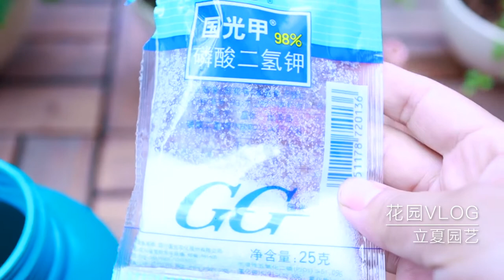厲害了，倒掛金鐘小苗，養了3個月就長花苞了！